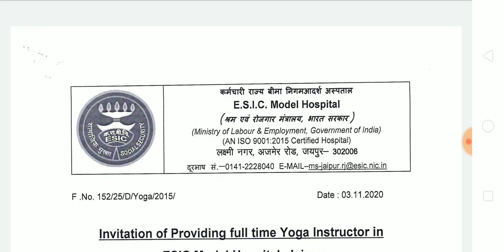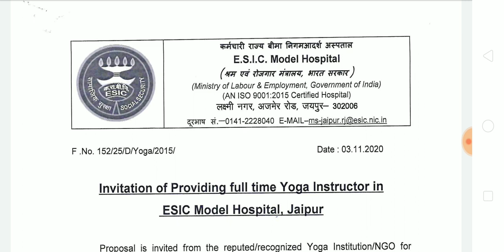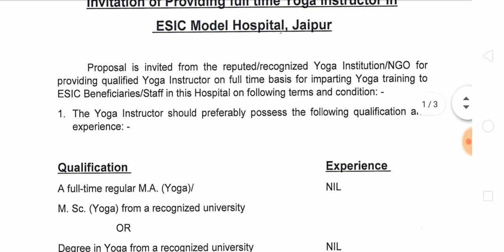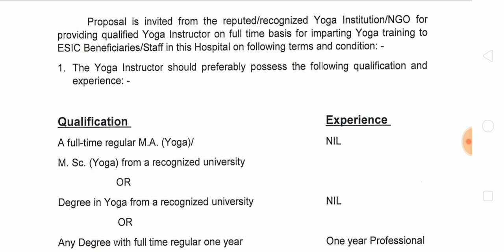Full time yoga vacancy | Full time yoga jobs | Full time yoga recruitment | yoga bharti 2020